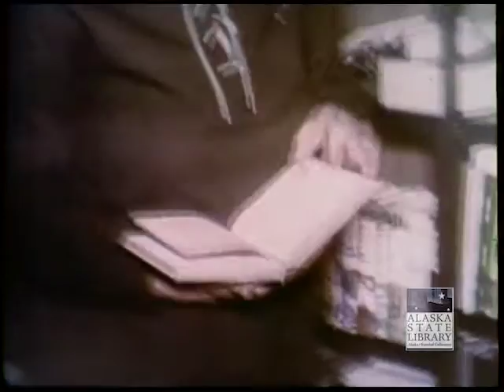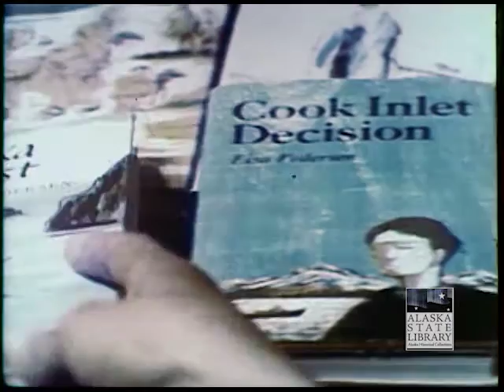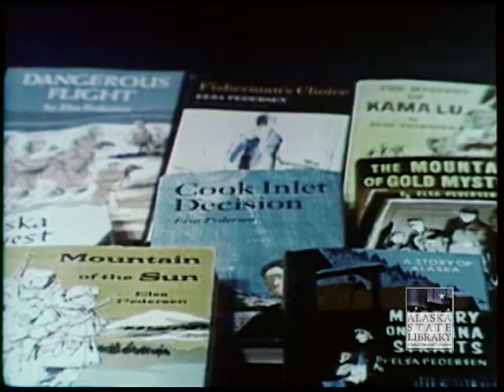The Heritage of Alaska Episode 20: Elsa Pedersen-Phenomenal Alaskan Writer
The Heritage of Alaska series, a weekly television and radio program created by Elmer Rasmuson, and hosted by Elmer Rasmuson and Roger Laube, aired in 1968. The series, with 36, five-minute episodes, highlighted various Alaskan subjects in history, art, and literature.